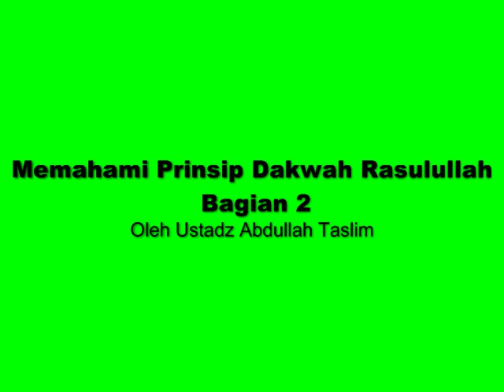Memahami Prinsip Dakwah Rasulullah Bagian 2